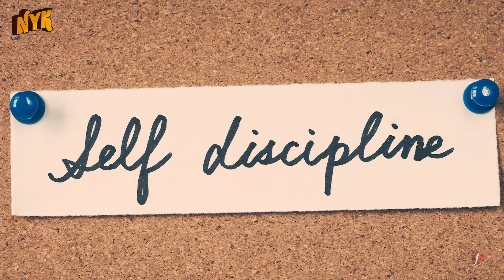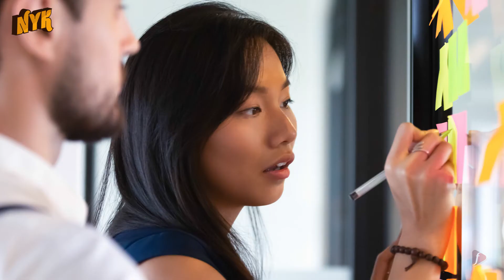How To Master The Art Of Self Control?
Do you find yourself obsessively using social media or eating sweet food? Well, you are not alone! Everyone has this problem of obsession with anything close to their heart. Too much of anything is not good for anyone to be it food, work etc. Through little changes in the habits and self-discipline, you can master self-control.

 You are watching NYK and in this video, we will tell you how to master the art of self-control.

1) Positive Thinking- Think Positive You should always look for the solution rather than just dwelling on the problem. Everything starts with an ' I can do it' attitude. All matters including the self-improvement start with a positive attitude. Keep a record on what all things you have to achieve and keep trying until you achieve. Consider having a mentor to guide you on where you go wrong.
2) Exercise- Exercise not only has numerous physical health benefits but it helps you to shed all the negativity filled inside your body. Exercise helps you to remain active all-day and improves focus and productivity. Make sure you are exercising every day as a part of your daily routine.
3) Good Sleep - Get enough Sleep It is always said that ""when nothing goes right just go to sleep."" Getting enough rest to your brain helps it to function well the next day. Also, consistent sleep patterns every night can make you emphasise control in everyday activities.
4) Expand your Knowledge-  Knowledge is power when it comes to self-control. Find every opportunity to learn something new. Just read a good book or an article of your choice to expand your knowledge.Through this, you will be well informed and express various ideas and opinions in your professional life.

So this was how to master the art of self-control. For more such videos, keep watching ‘Now You Know’